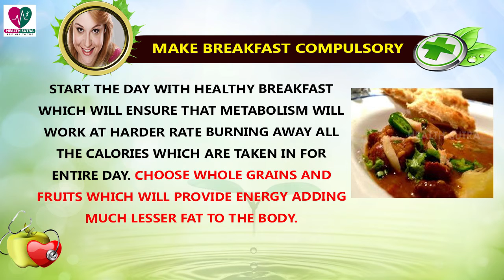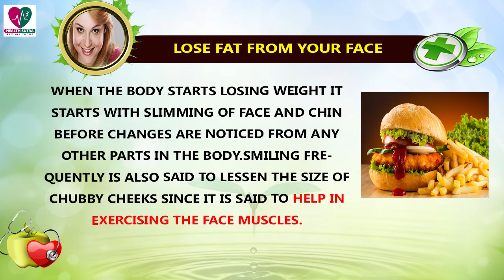How To Lose Fat From Your Face - Health Sutra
There is one benefit from retaining some fat on the face which is to lessen the appearance of wrinkles however there comes a time when it is not choice of a chubby face after certain age group. In order to lose face fat it is necessary to lose weight from entire body also this can be accompanied by some facial exercises which are known to help in giving shape to the face.